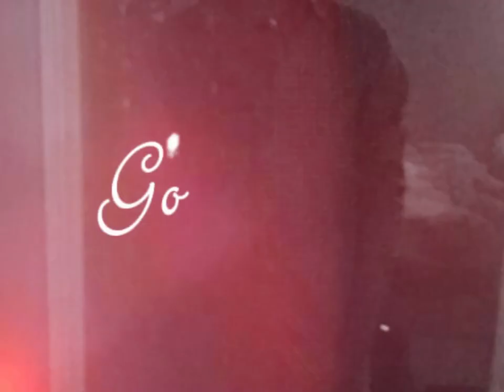Nhom terb tear deng ✌️